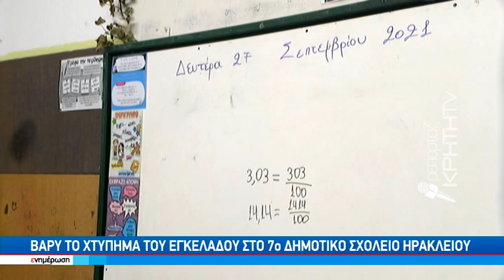Βαρύ το χτύπημα του Εγκέλαδου στο 7ο Δημοτικό Σχολείο Ηρακλείου